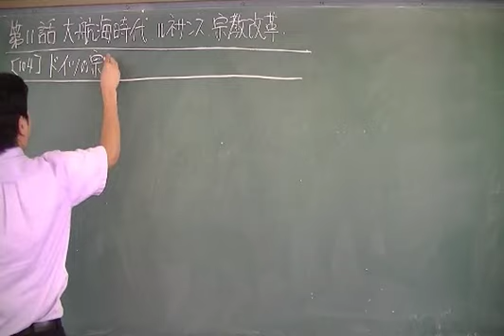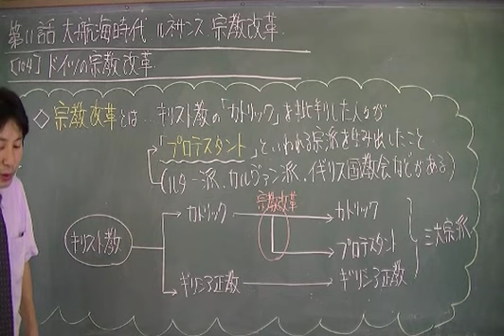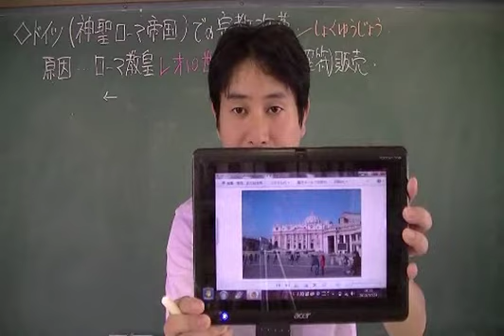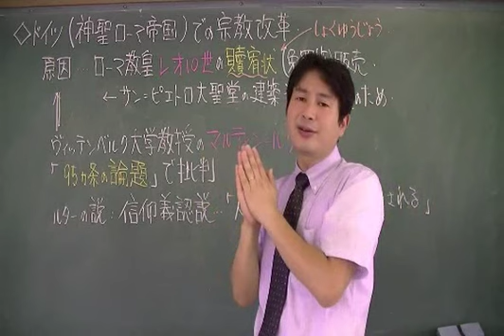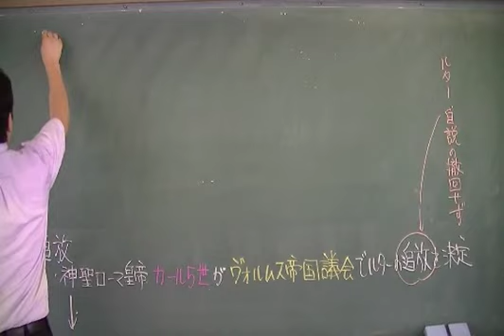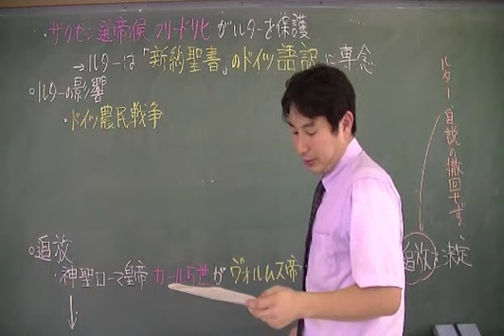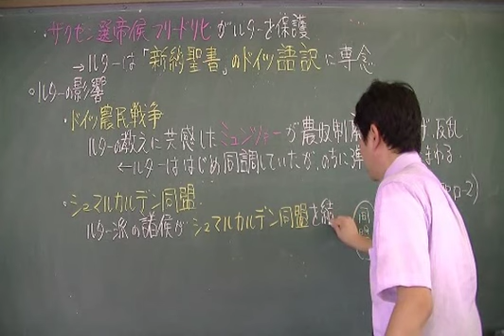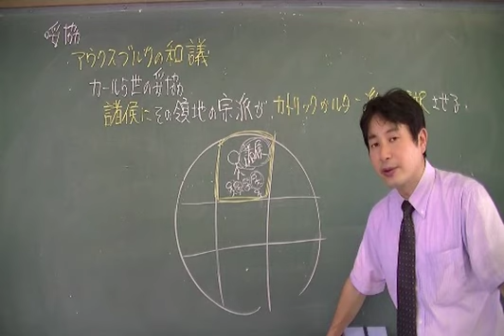104 ドイツの宗教改革 世界史２０話プロジェクト第11話